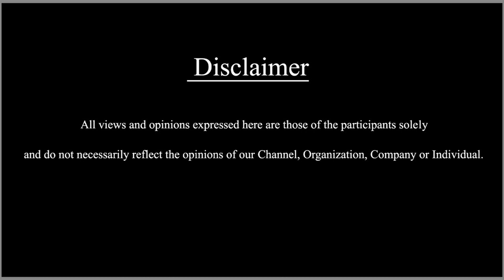2022 ಕನ್ನಡ ಸಿನಿಮಾ‌ಗಳದ್ದೇ ಹವಾ ಅದಕ್ಕೆ ಕಾರಣ ಯಾರು ಅಂದ್ರೆ !| SDC World Kannada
2022  ಕನ್ನಡ ಸಿನಿಮಾ‌ಗಳದ್ದೇ ಹವಾ ಅದಕ್ಕೆ ಕಾರಣ ಯಾರು ಅಂದ್ರೆ  ! | SDC World Kannada